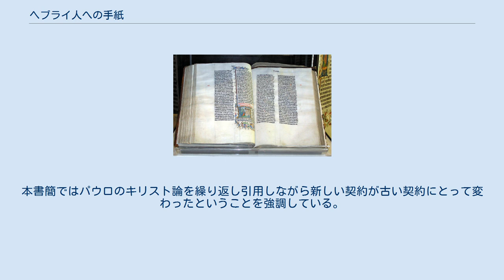ヘブライ人への手紙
『ヘブライ人への手紙』（ヘブライじんへのてがみ）は新約聖書中の一書で、新約聖書中もっとも文学的な書であるといわれる。
その理由はギリシア語の流麗さにあり、アレクサンドリアのクレメンスも絶賛していたとエウセビオスが記している。
オリゲネスは（当時使徒パウロの手紙とされていた）『ヘブライ人への手紙』（以下『ヘブライ書』）は他のパウロ書簡とはギリシア語の見事さにおいて際立った違いがあると分析している。
著者は不詳であるが、ローマのクレメンスがコリント教会に宛てて書いたと言われる『クレメンスの手紙Ⅰ』（95～96年ごろ）に引用されているため、95年以前に成立したものと思われる。
本書が『ヘブライ人への手紙』と呼ばれるのはテルトゥリアヌスが『デ・プディチティア』の中でそう呼んで以来のことである。
 本書には二つの異なる要素を持つ部分が相互に組み合わされている。
 神学・教義に関する部分 倫理・道徳に関する部分 『ヘブライ書』は旧約聖書（七十人訳聖書）からの引用が多く、パウロの二書簡からも引用している。
おそらく『ローマの信徒への手紙』と『ガラテヤの信徒への手紙』の一部、『レビ記』の解説書とエルサレム神殿での礼拝における手引き書が著者の手元にあったと考えられる。
神殿での礼拝に言及していることからエルサレム神殿の崩壊（紀元70年）前に書かれたという説もあるが、広い支持は得られていない。
 『ヘブライ書』の著者については『ヘブライ書』の中には明記されていない。
はっきりしているのは差出人不明の手紙であるということである。
第11章では旧約聖書の登場人物多数に触れていることから、著者は旧約聖書に精通している人物であることがうかがえる。
 使徒パウロではないかという説を初めとして、『ヘブライ書』の著者を巡る議論は古代以来続いてきた。
かつて『ヘブライ書』をパウロ書簡の一つとする分類法も行われていた。
 本文中には他のパウロ書簡のような著者に関する情報が何もない。
『ヘブライ書』に見られる思想そのものはパウロに近いが、文体や用法などは明らかに違っている。
序文もパウロ書簡のそれとは異なっている。
特にポイントとなるのは著者が他者からキリストの教えを受け取ったと語っている部分である。
パウロは『ガラテヤの信徒への手紙』の中で自分がイエス自身から福音を受けたことを強調する。
 パウロ以外で著者とされるのは、パウロの協力者シラス、『クレメンスの第一の手紙』の著者とされる教皇クレメンス1世、福音記者ルカ、アレクサンドリアの無名のキリスト者などである。
テルトゥリアヌスは『使徒言行録』に現れるバルナバが著者であるといっている。
マルティン・ルターは同じく使徒書に現れるアポロが著者であるという説を示した。
現代の聖書学者たちも著者については特定の結論に至っていない。
にもかかわらず『ヘブライ書』は一貫して正典として受け入れられてきた。
 前述のように、『ヘブライ書』の筆者については論議があり、筆者がパウロであるとする説は多く東方に行われてきた。
ムラトリ正典目録などからは、西方では『ヘブライ書』がパウロ書簡とみなされず、したがって正典の一部とされていなかったことがうかがえる。
『ヘブライ書』が正典と全教会において広く認められるのは397年のカルタゴ教会会議以降であり、このとき書簡はパウロのものとされた。
以後、この書の正典性についての議論はおこなわれていない。
 こうした経緯から『ヘブライ書』は、新約聖書の正典確認後、今日に至るまでパウロを著者とする書簡群と公同書簡の間に置かれている。
 近代の批判的聖書学で本書がパウロとは無関係であることが確認されたため、時に公同書簡に含めたり、それと同等の扱いをすることがある。
 『ヘブライ書』は特定の状況下に置かれたキリスト者のグループにあてて書かれた。
『ヘブライ書』を注意深く読むと本書のあて先となった人々が以下のような特徴をもっていたことをうかがい知ることができる。
 ユダヤ人キリスト教徒にあてられたという説は有力ではあっても決して全ての人が認めているわけではない。
本書は（このようなタイトルがつけられたことからもわかるように）2世紀以来、ユダヤ人キリスト教徒にあてられたと見られていた。
 アメリカのリベラル神学者エドガー・グッドスピード（Edgar Goodspeed）はユダヤ人キリスト教徒説を支持していない。
彼は「著者のユダヤ教知識は経験に裏打ちされたものというより、七十人訳聖書などの書物...